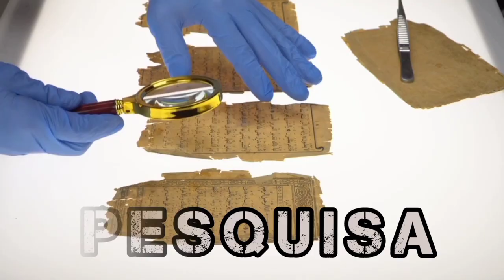Adelasius Ebalchus | Descobertas Arqueológicas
Adelasius Ebalchus
O impressionante rosto de um homem do final do Império Romano  foi reconstruido e apelido pelos pesquisadores de Adelasius Ebalchus, ele viveu na Suíça há 1300 anos por volta do ano 700 D.C., séculos depois da queda do império romano.

Foi neste período que os povos germânicos começaram a mudar para o Planalto suíço, no norte do país, alterando a língua e a cultura que ainda restava do império romano para o da tribo de alamanos que falava germânico.

Se você gostou curta e compartilhe para ajudar o canal a crescer!